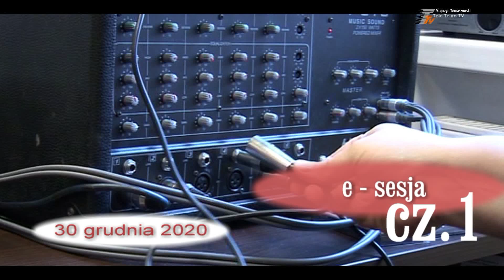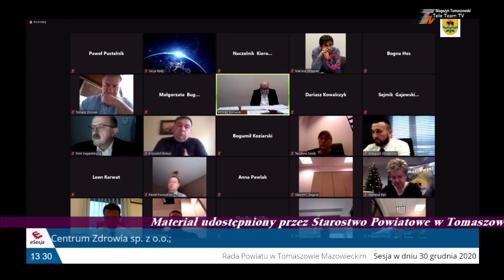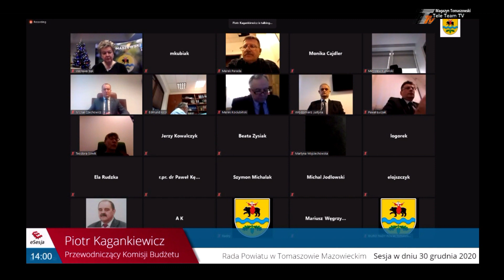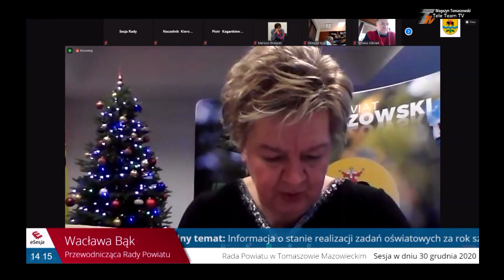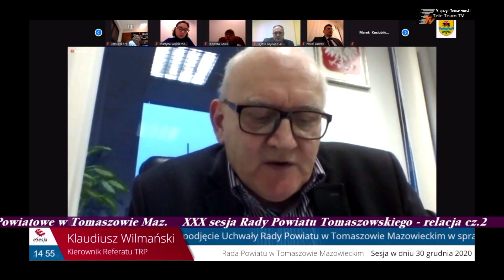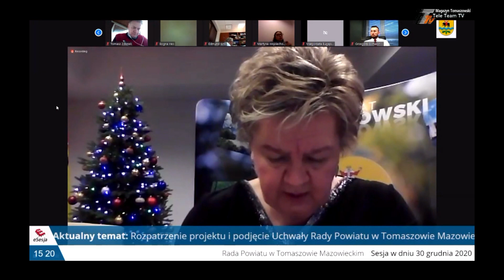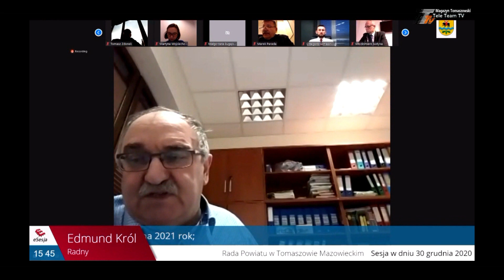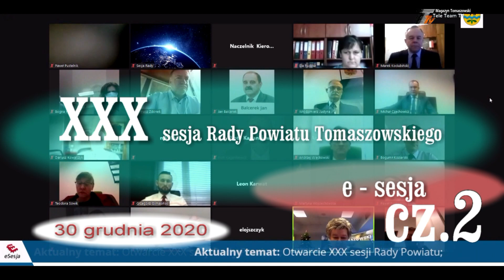XXX sesja Rady Powiatu Tomaszowskiego /budżetowa/relacja